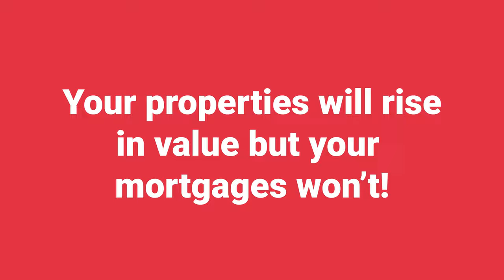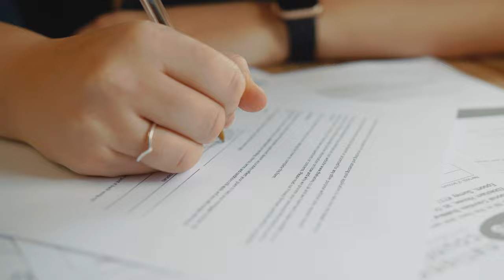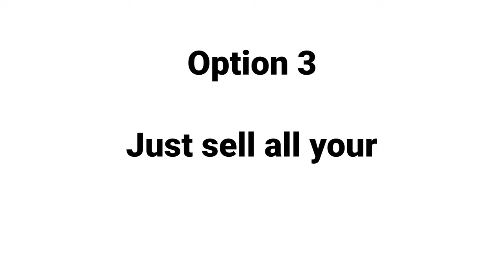Why you shouldn't pay off your mortgage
Nobody likes the idea of having debt around their neck forever... but for investors, NOT paying off your mortgages could be the best move you can make.

Hit “play” to find out why.